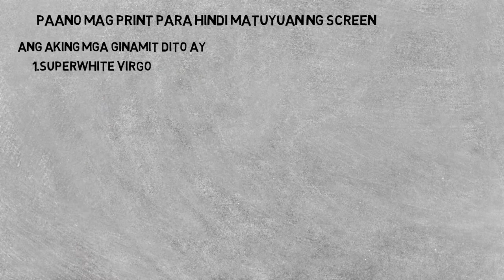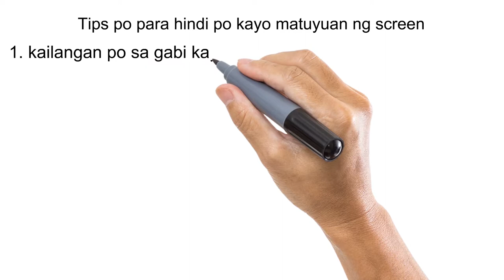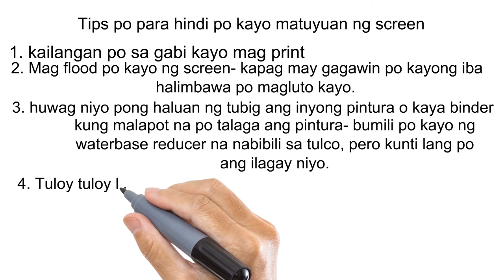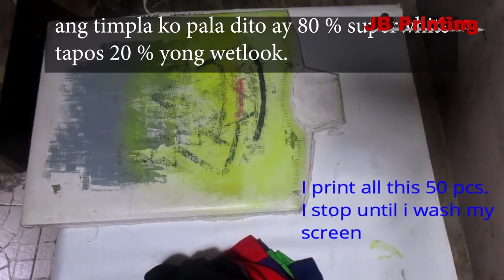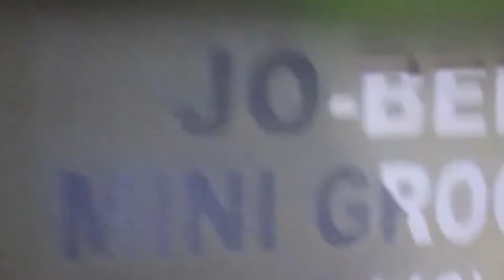Teknik para hindi magbara ang screen: silkscreen printing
ang ipakita ko po sa inyong bidyo ngayon, ay kong paano maiwasan ang pagbara sa inyong screen.